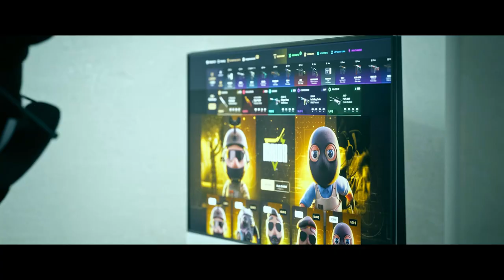Berk Rip Tepe - INFERNO YENİ MAIN MAP ? (Counter-Strike 2)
Berk Rip Tepe - INFERNO YENİ MAİN MAP ? (Counter-Strike 2)